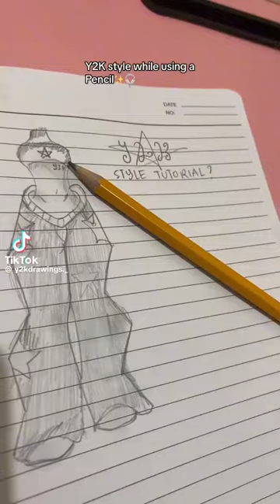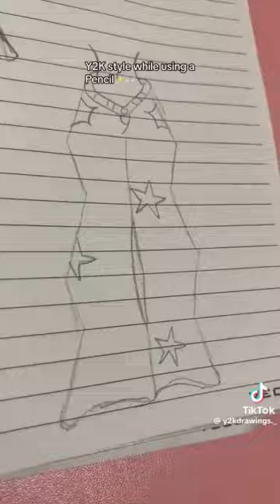March 29, 2024